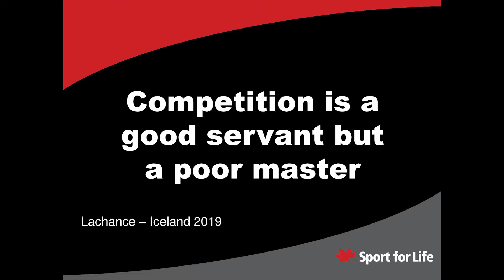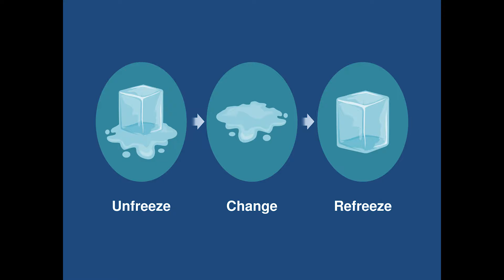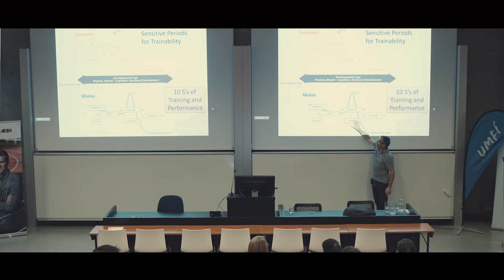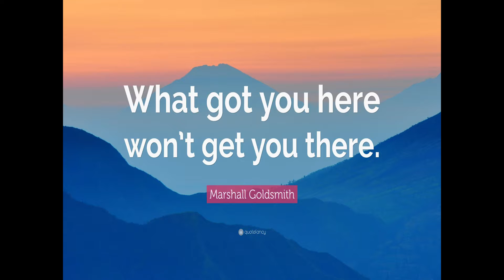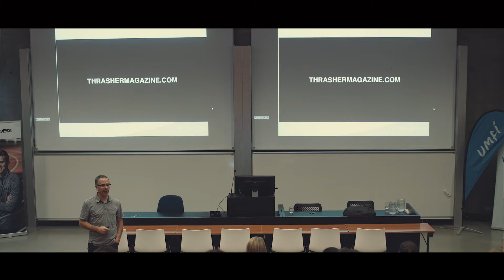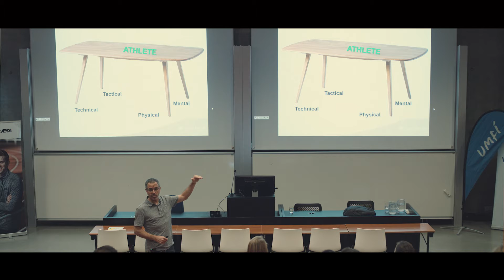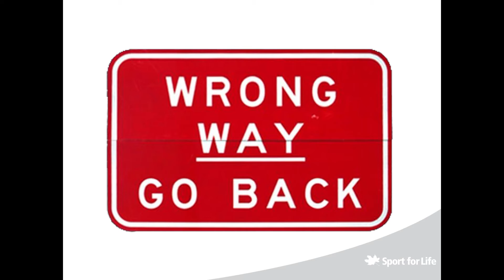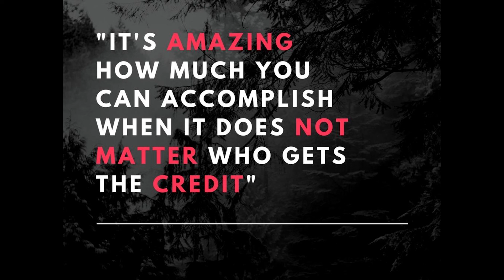Hvernig getur keppnisfyrirkomulag mótað eða eyðilagt karakter? André Lachance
Fjórða Sýnum karakter ráðstefnan fór fram í október 2019 undir yfirskriftinni „Hvernig getur keppnisfyrirkomulag mótað eða eyðilagt karakter?“ Ráðstefnan fór fram í Háskólanum í Reykjavík og voru sex er­indi flutt. Dr. Viðar Halldórsson félagsfræðingur og hugmyndasmiður Sýnum karakter hélt erindi um íþróttir og áhrif móta á unga iðkendur. Sig­urður Guðmunds­son, fram­kvæmda­stjóri Ung­menna­sam­bands Borg­ar­fjarðar, sagði frá því hvernig fé­lagið vinni um þess­ar mund­ir að því að inn­leiða hug­mynda­fræði verk­efn­is­ins Sýnum karakter í all­ar deild­ir aðild­ar­fé­laga, Sól­veig Jóns­dótt­ir, fram­kvæmda­stjóri Fim­leika­sam­bands Íslands, sagði frá breyt­ing­um á móta­fyr­ir­komu­lagi í áhaldafim­leik­um barna og Arn­ar Bill Gunn­ars­son, fræðslu­stjóri KSÍ, sagði frá því hvernig fót­bolti yngri flokka hafi breyst. Sveinn Þor­geirs­son, aðjúnkt á íþrótta­fræðasviði HR, sagði frá hand­bolta­leikj­um barna og ýms­um nýj­ung­um og André Lachance frá Sport for Life í Kan­ada sagði frá breytt­um hugs­ana­hætti í þjálf­un og íþróttaiðkun. Að lok­um lýsti Jó­hanna Vig­dís Hjalta­dótt­ir fjöl­miðlakona þeim já­kvæðu áhrif­um sem íþróttaiðkun hafi haft á fatlaðan son sinn og fjölskylduna. Ráðstefnustjóri var Pálmar Ragnarsson.

Mark­mið verkefnisins Sýnum karakter snýr að þjálf­un sál­rænn­ar og fé­lags­legr­ar færni barna og ung­menna í íþrótt­um og er verkefninu ætlað að hvetja þjálf­ara og íþrótta­fé­lög til að leggja enn meiri og mark­viss­ari áhersl­ur á að byggja upp góðan karakt­er hjá iðkend­um og gera þá bet­ur í stakk búna til að tak­ast á við lífið auk þess að ná ár­angri í íþrótt­um. Sýnum karakter er á vegum Íþrótta- og Ólympíusambands Íslands og Ungmennafélags Íslands.